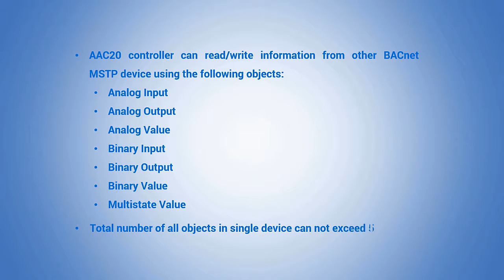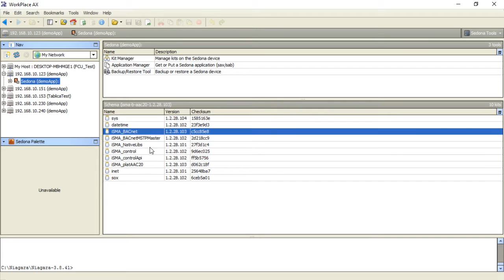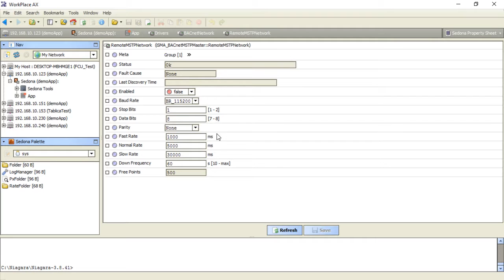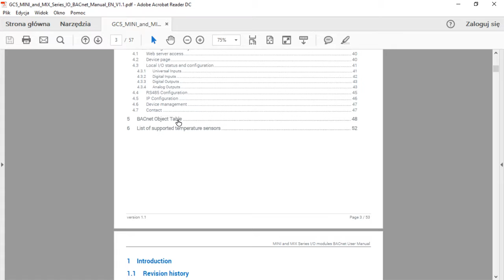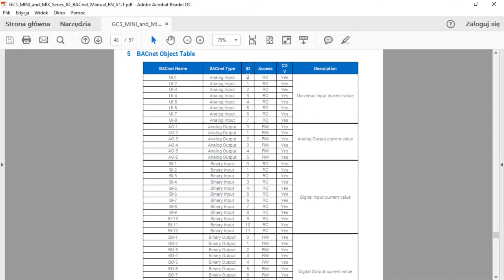AAC20 BACnet MSTP Master